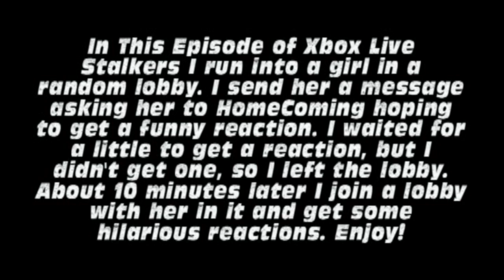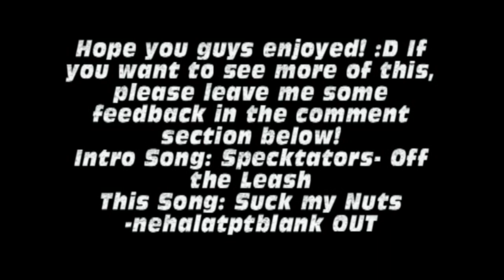Xbox Live Stalkers #1- Homecoming?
Decided to try something new :P
Feedback in the comments would be really appreciated!
-nehalatptblank OUT
Off The Leash-Specktators